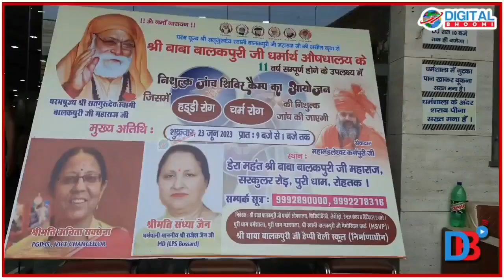रोहतक स्थित बाबा श्री बालक पुरी जी धर्मार्थ औषधलय के 11 वर्ष होने पर निशुल्क स्वास्थ्य जांच शिविर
रोहतक स्थित बाबा श्री बालक पुरी जी धर्मार्थ औषधलय के 11 वर्ष पूर्ण होने पर लगा निशुल्क स्वास्थ्य जांच शिविर; सैंकड़ों की संख्या में लोगों ने पहुँच मुफ्त अपना स्वास्थ्य जांच करवाया
Free health check-up camp organized on completion of 11 years of Baba Shri Balak Puri Ji